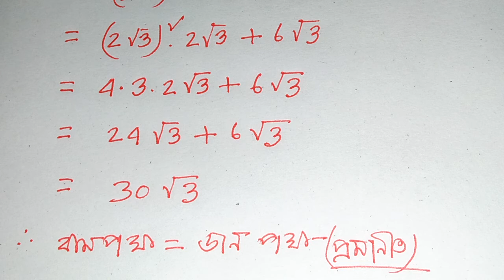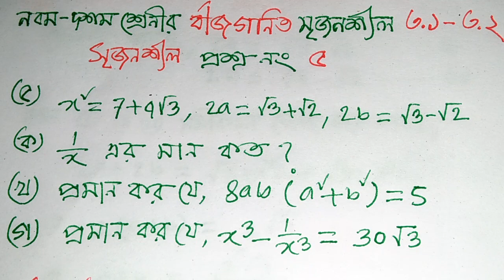সৃজনশীল, বীজগনিত,পরীক্ষায় কমন উপযোগী,অধ্যায় ৩.১-৩.২ অংক নং ৫, Class 9-10,msi math technical.